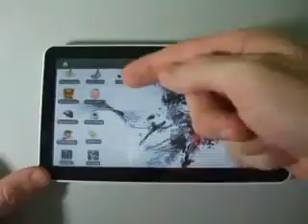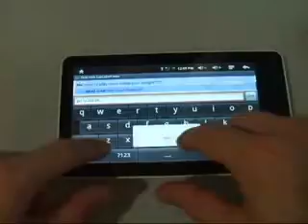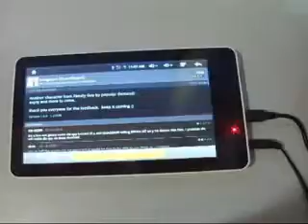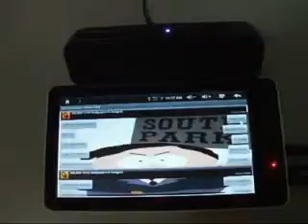ML 164896467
Video Migrado